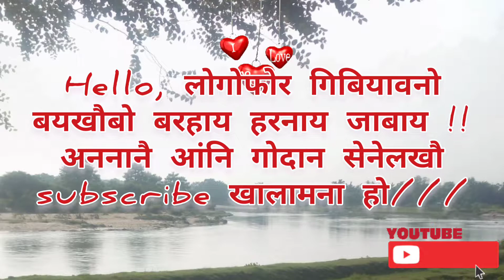Bijni Town Beautiful Dunali River